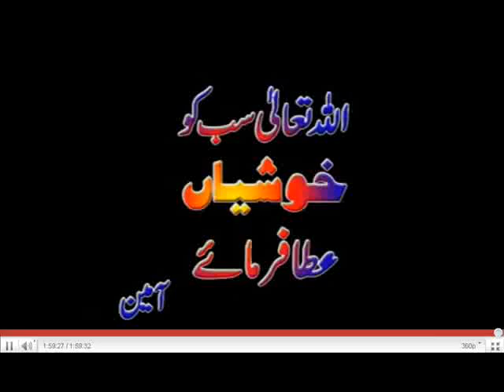AttAullah khan kise da nahin koi aaThE yAr amanpk92.wmv